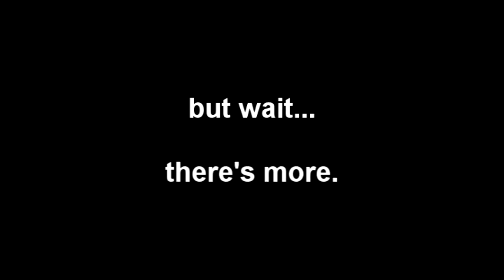Adam's Skydive!! - Skydive New England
Tandem Skydiving Video - Adam's Skydive!!